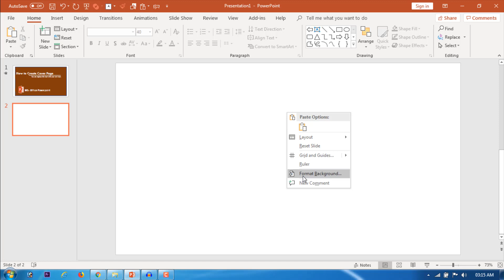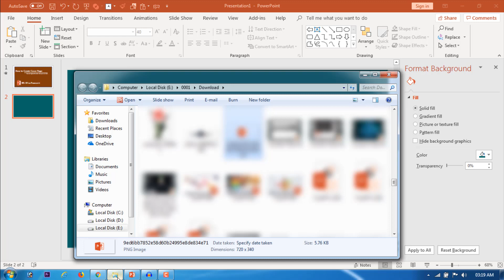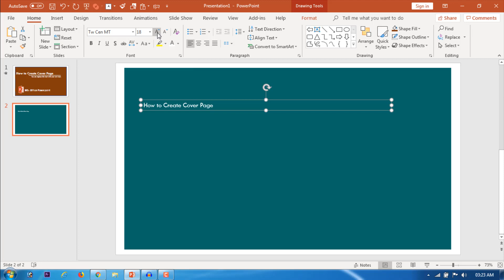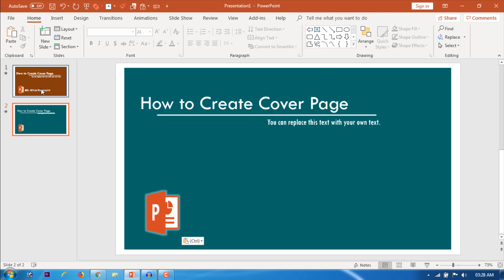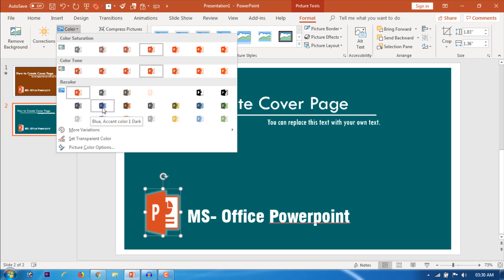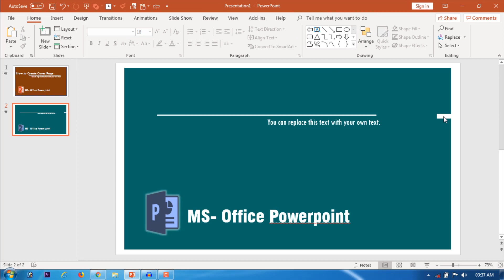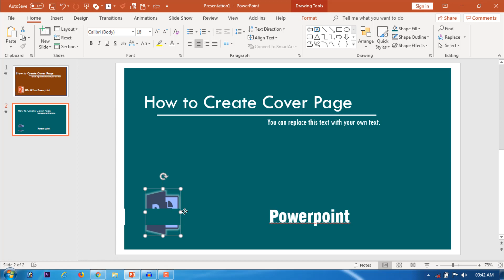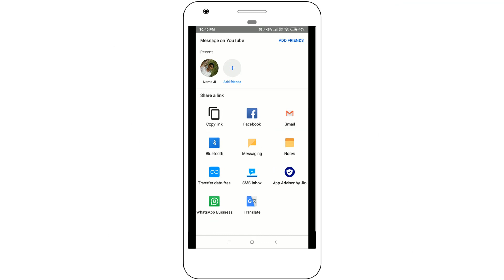How to create a beautiful cover page in PowerPoint | PPT Cover Page Design (IOCE)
ABOUT THE VIDEO (How to create a beautiful cover page in PowerPoint)-
If you fail to attract the attention of your audience during a powerpoint presentation, then all your hard work is wasted. Some listeners will stay with you till the end and listen carefully to what you have said. But there will also be many people who leave you during the presentation.
An effective powerpoint presentation begins with its cover page. If you impress your audience at the beginning of the presentation, then there is a huge possibility of a successful presentation.
In this video, you are being given information on how to create a great powerpoint animated cover page for yourself.

AIM OF THE VIDEO (PPT Cover Page Design)-
The PowerPoint cover page helps your audience focus on the most important aspect during the presentation.
We are going to show you how to create a great and animated PowerPoint cover page with the help of this video from our YouTube channel IOCE. If you are considering preparing a cover page for your next PowerPoint presentation. Then this video will be very helpful for you.

यदि परिवार में किसी व्यक्ति को बार बार ब्लड प्रेसर की जाँच की आवश्यकता हो तो हमने amazon पर कुछ बेहतरीन मशीन को आपके लिए छाँटा है। एक बार यदि आप चाहे तो देख सकते है और यदि उपयोगी लगे तो आप इसे खरीद भी सकते है।

Omron HEM 7120 Fully Automatic Digital Blood Pressure Monitor With Intellisense Technology For Most Accurate Measurement
Omron HEM-7130 Blood Pressure Monitor
Omron Most Advance Digital Blood Pressure Monitor with 360° Accuracy Intelli Wrap Cuff for All Arm Sizes, Resulting Accurate Measurements (White)
HealthSense Heart-Mate BP 100 Upper Arm Automatic Digital Talking Blood Pressure Monitor Machine & Pulse Checking Instrument with Micro-USB port, Accurate & Best for Home Monitoring with 1 Year Warranty & Batteries Included
Omron HEM-7124 Blood Pressure Monitor